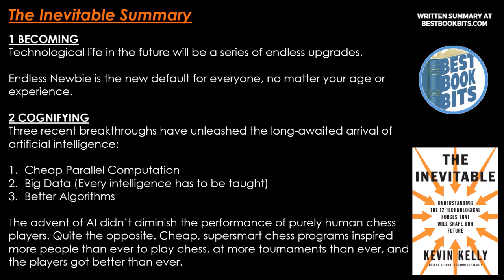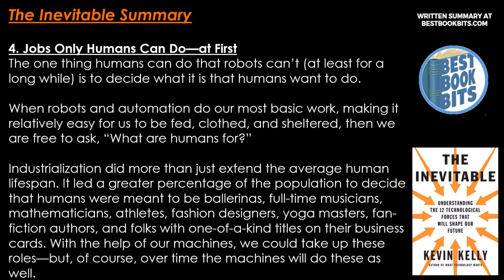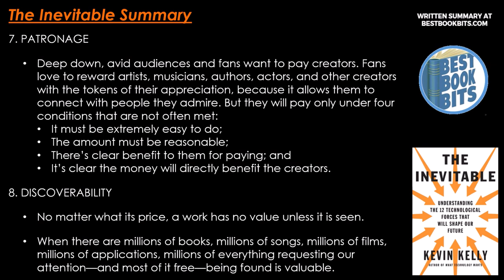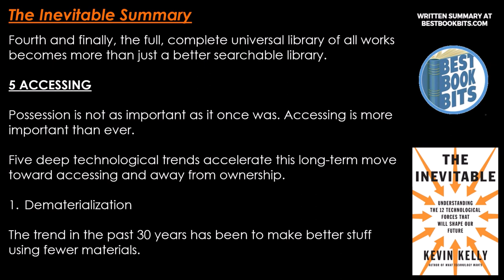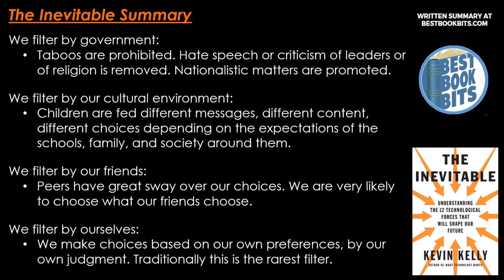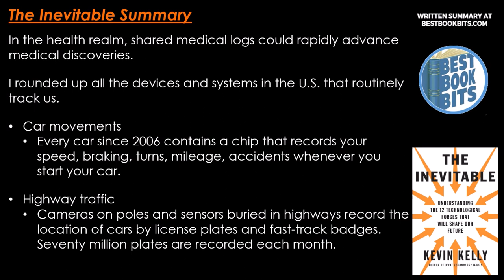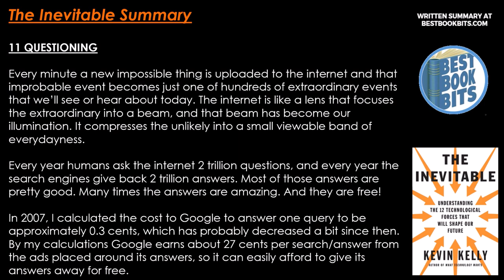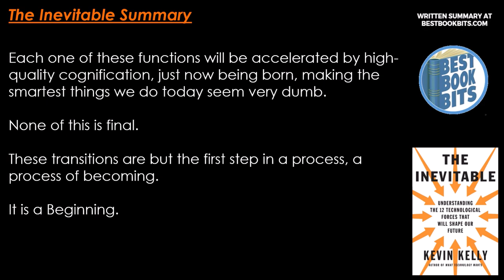The Inevitable | Kevin Kelly | Book Summary